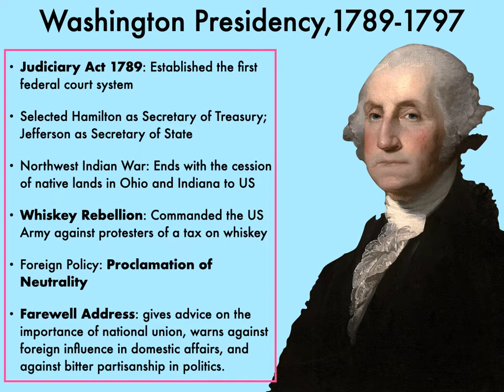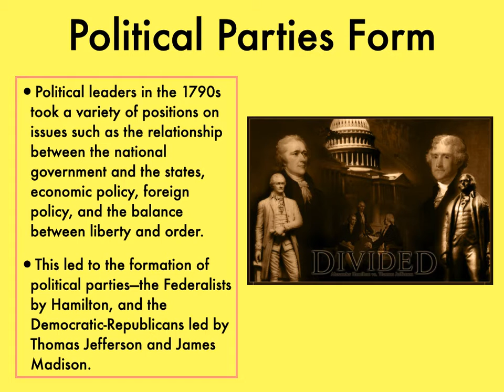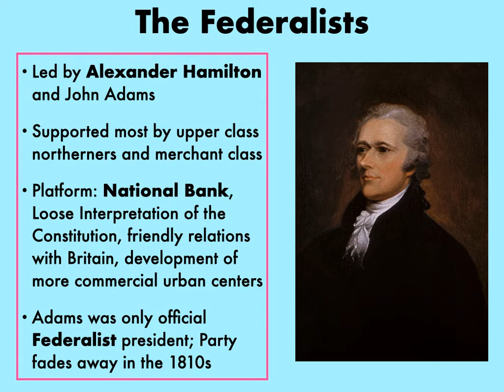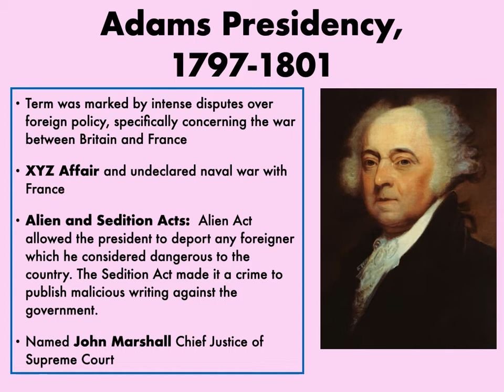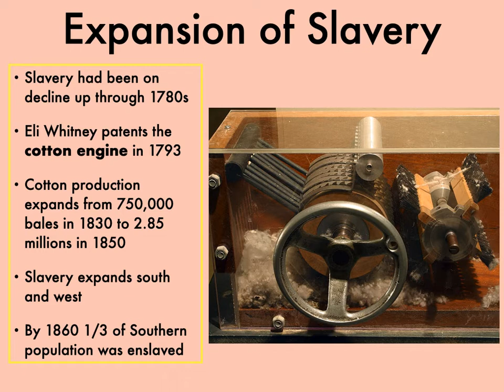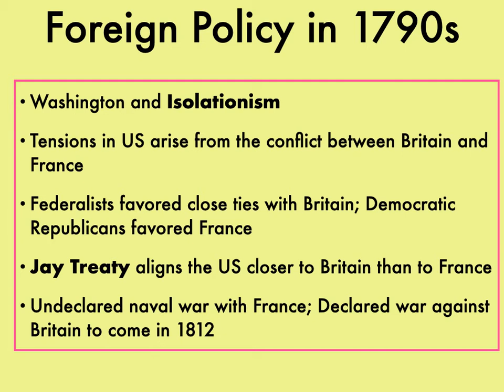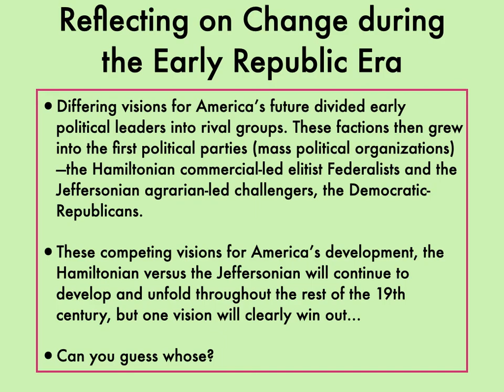APUSH DIG: The Early Republic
I'm just here to talk about history and help you to understand APUSH content more complexly.